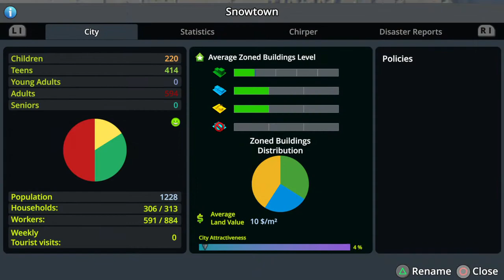Playing first time Cities: Skylines Playstation edition Part 1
Trying out the snow map

Cities: Skylines - PlayStation®4 Edition